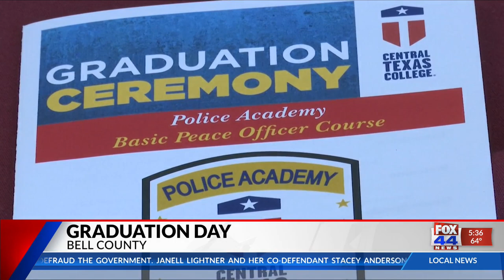Central Texas College Police Academy cadets graduate